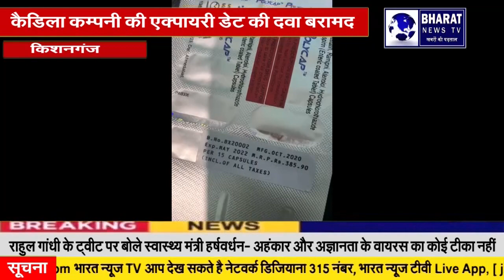किशनगंज:कैडिला कम्पनी की एक्पायरी डेट की दवा बरामद, दुकानदार ने कंपनी की लापरवाही पर उठाए सवाल